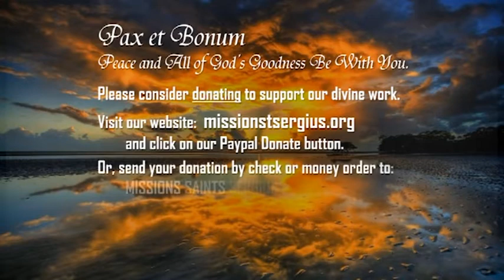6th Sunday of Easter 2018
Acts 10:25-26, 34-35, 44-48; Psalm 98; 1 John 4:7-10; John 15:9-17